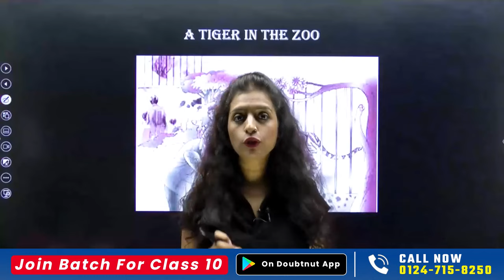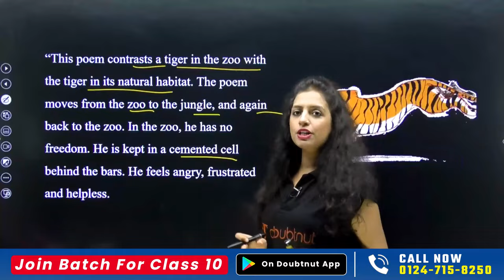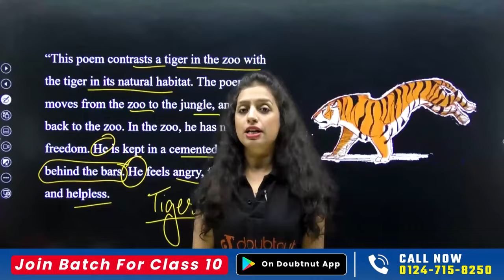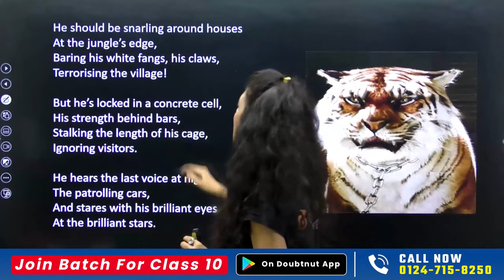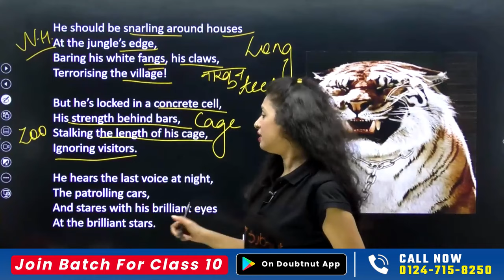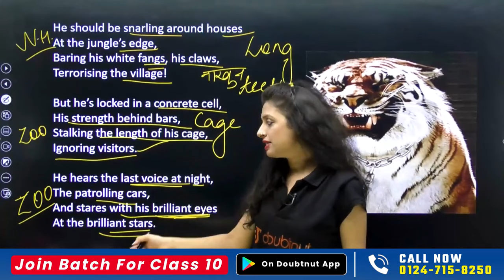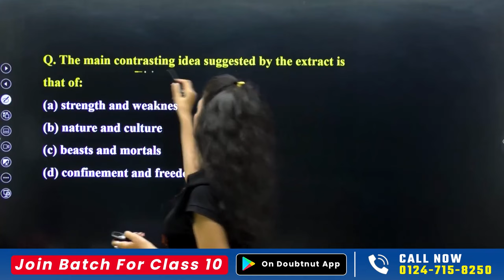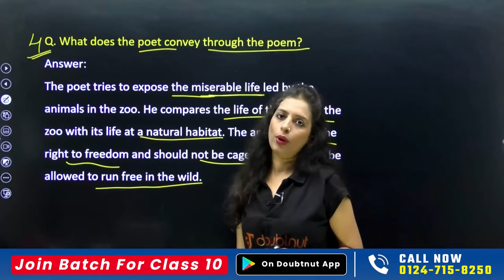A Tiger in the Zoo Class 10 English One Shot | NCERT Class 10 English Poem Summary in Hindi